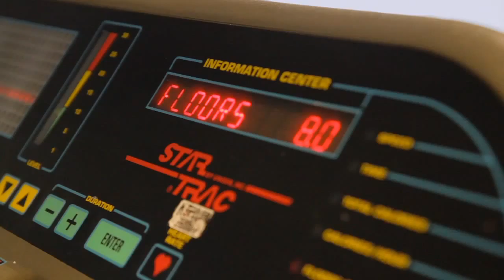Web site video produced for Whitsand Bay Holiday Park by Plymouth company Floating Lime Media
to see how we can help you grow your business

Whitsand Bay Holiday Park commissioned Floating Lime media to produce an engaging video to put on their website to allow potential customers to feel what visiting the park would be like and to showcase what the accommodation and facilities are like.

Floating Lime Media are a marketing company specializing in producing web video to help businesses market their services in Plymouth and South Devon.  to learn more.

Discover the most beautiful holiday accommodation in South East Cornwall. Whitsand Bay Holiday Park is nestled on the clifftops of The Rame Peninsula, an area of outstanding natural beauty renowned for its long, golden beaches and dramatic sunsets.
Our holiday lodges offer 360° views as standard. Here, you can eat breakfast looking out to sea, take in the rolling countryside of the Lynher and Tamar valleys over lunch and when the sun goes down, gaze over the night-lit cityscapes of the Plymouth Sound.